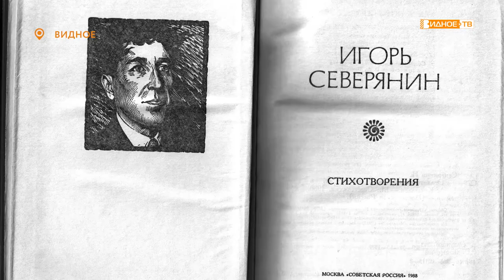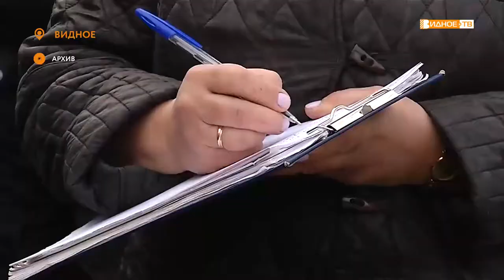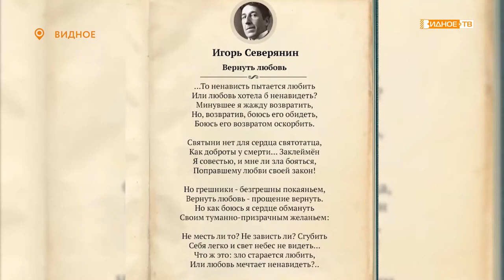«Стихи живут» - волонтеры читают Игоря Северянина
«Стихи живут повсюду» - проект историко-культурного центра, объединивший вместе учителей и пожарных, рабочих завода и ветеранов войны. Сегодня его участники – настоящие герои нашего времени.  Они имеют разный возраст, профессии, увлечения. Но каждый из них отдает часть своего свободного времени на большое дело – помощь другим.